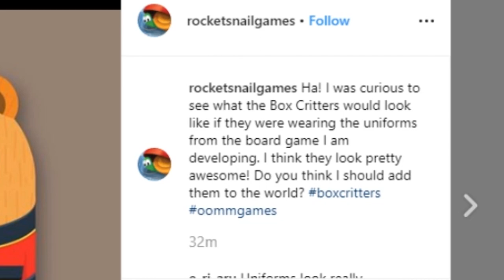Box Critters - NEW BOARD GAME OUTFITS?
Rocketsnail just posted something cool tonight about his upcoming world Box Critters! Let us know what you think :D

We are also home to the largest fan-made Box Critters discord server, so be sure to join us there as well!